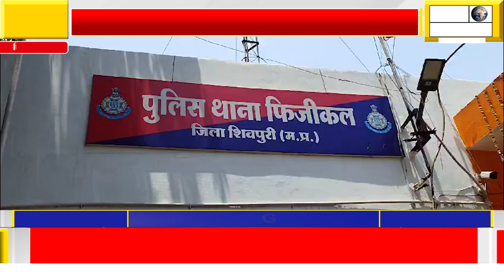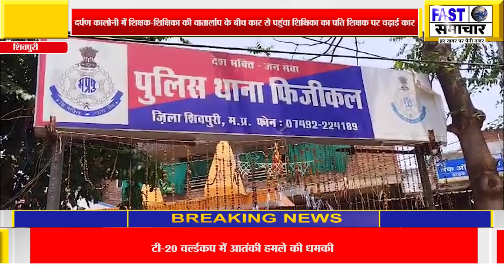दर्पण कालोनी में शिक्षक-शिक्षिका की वार्तालाप के बीच कार से पहुंचा शिक्षिका का पतिशिक्षक पर चढ़ाई कार